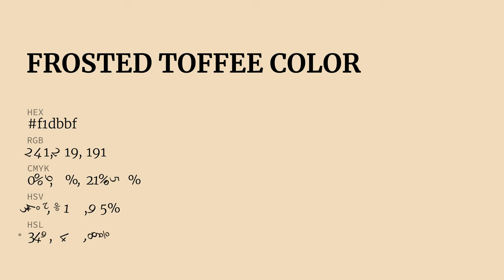Frosted Toffee color f1dbbf hex Cool Yellow color f1dbbf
What color is Frosted Toffee ? f1dbbf hex, Cool Yellow color f1dbbf

Hex f1dbbf Color Code is also known as Frosted Toffee color

Hex f1dbbf Color code in RGB color code model is created after adding 94.51% red color, 85.88% green color and 74.9% blue color.
Hex f1dbbf Color code in CMYK color (process color) code model is generated after subtraction of 0% cyan, 09% magenta, 21% yellow, 05% black.